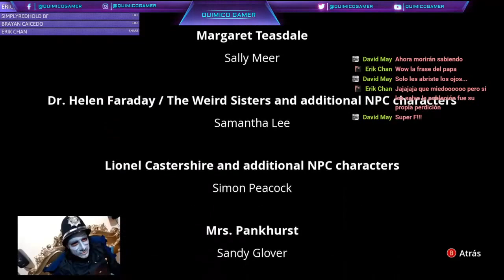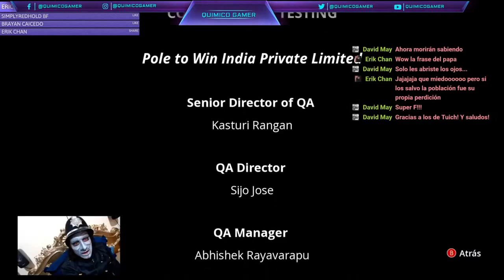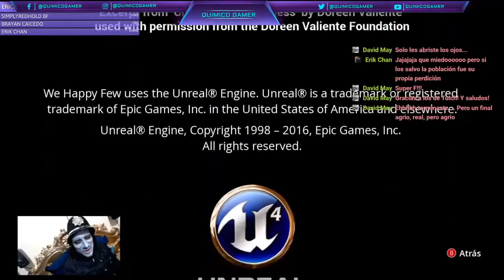💊We Happy Few DLC We All Fall DOWN 🛑 ENDING [Español Latino]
🎮QuimicoGamer🧪🧫

¿Te gusta día de muertos, la cultura al rededor de esta tradición o quieres saber mas?Acompáñanos en Seffir arte Lugubre donde tambien hacemos SteamPunk y muchas mas cosas increibles!

InstaBlogs 🎥📸
Como es la vida de un quimimqnco?